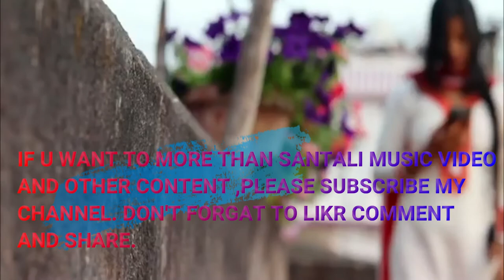BADHAM COLLEGE KOLA//CHAN CHANAN//PIRA HOR//NEW SANTALI MUSIC VIDEO UPDATE//BHOproduction